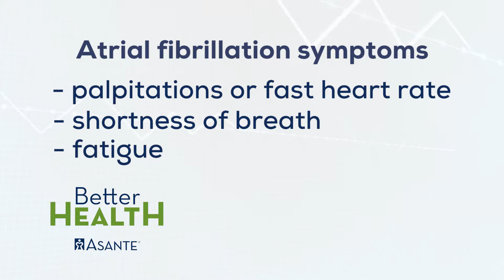Better Health AFib Segment